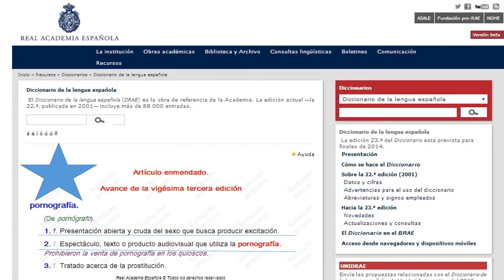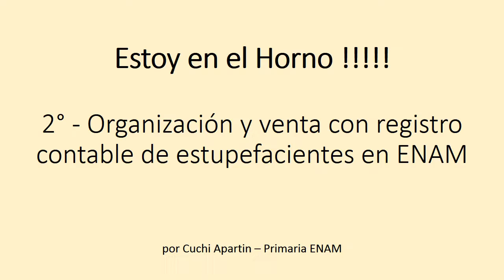Help - Estoy en el Horno !!!!! - Tres capítulos de mi vida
Compositora. María Elena Walsh - El reino del revés
Música arreglada y ejecutada por Cuchi Apartin
Dedicado a Brunito - Para que sepa de primera mano y no contada por sus otros parientes, lo atorrante que fue, es y será su Abuelito Cuchi -
Miércoles 30 de Octubre de 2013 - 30 años de Democracia en la República Argentina - Vamos Carajo ! - Sacri